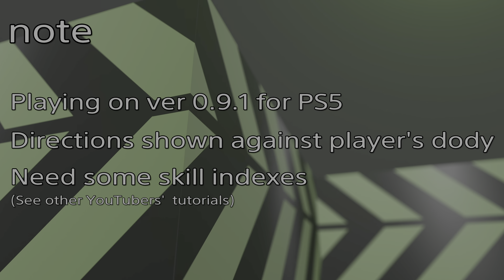Quick Tutorial #1 (Double Rabona Feint)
This video simply shows how to do combo of two kinds of Rabona feint, Ronaldo Fenomeno and fake Rabona kick, in eFootball 2022.
Only player who has some skills can perform these moves. See other YouTubers' tutorials for detail.
Performed by Ousmane Dembele (Barcelona) in this video.

Playing on eFootball 2022 for PlayStation5.